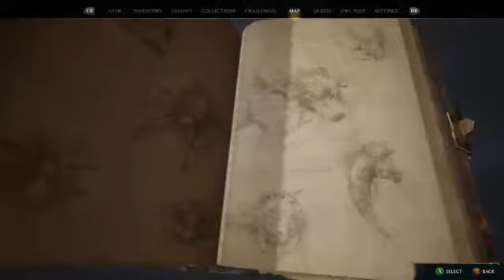Hogwarts Legacy - Episode 7 The Helm of Urtkot